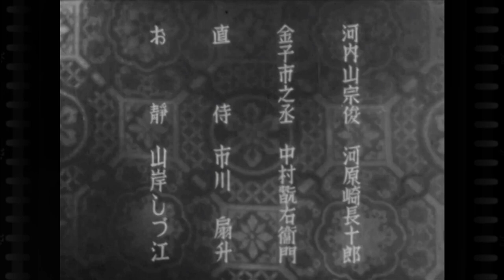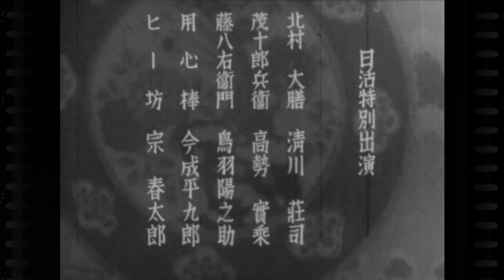河内山宗俊 (1936) 山中貞雄 監督 / 河原崎長十郎 主演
_/_/DigitalRearview_/_/ 夭折の名匠・山中貞雄が、美しい少女を救おうとする男たちの奮闘を描いた時代劇。居酒屋に居候する河内山宗俊と、用心棒の金子市之丞。その日暮らしの生活を送る彼らにとって、甘酒屋の娘・お浪は心の慰めだった。ある日、お浪が不良の弟・広太郎の借金のために身売りすることを知った宗俊と市之丞は、彼女を救うべく手を組むが……。当時15歳の原節子がヒロインのお浪役を可憐に演じる。多くの作品の原版が失われてしまった山中監督作の中で、現存するわずか3作品の一つ。
原作：河竹黙阿弥『天衣紛上野初花』
脚本：三村伸太郎

出演
河原崎長十郎
中村翫右衛門
市川莚司(加東大介)
山岸しづ江
原節子
他